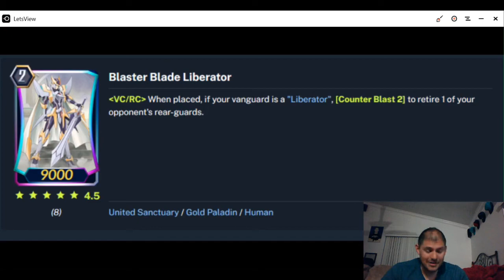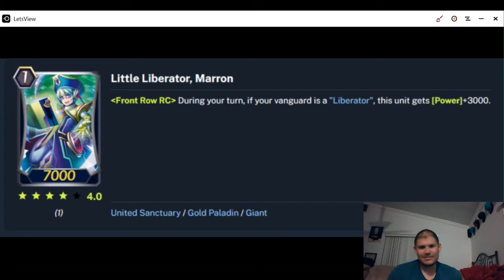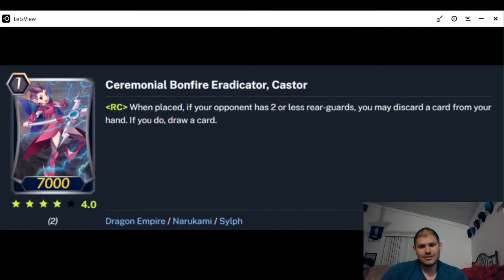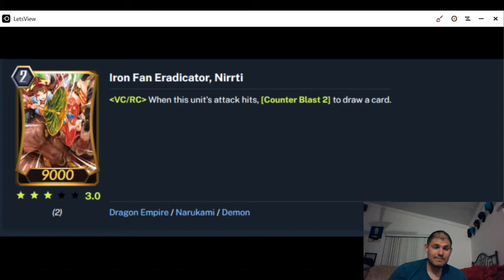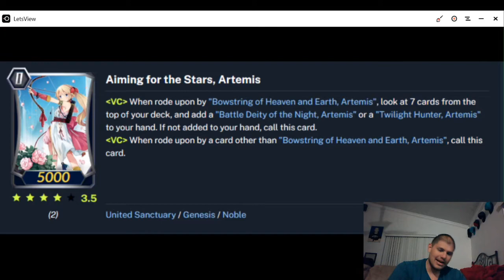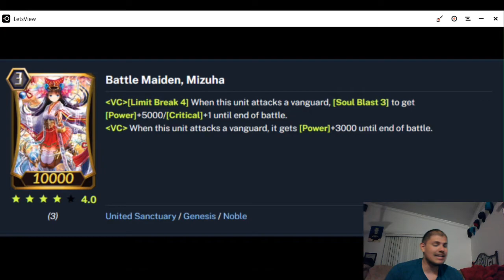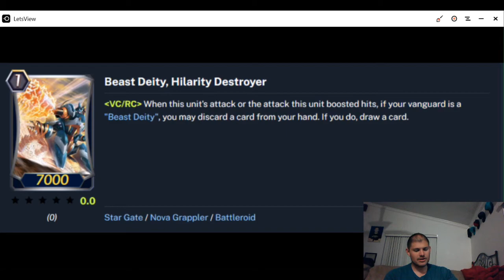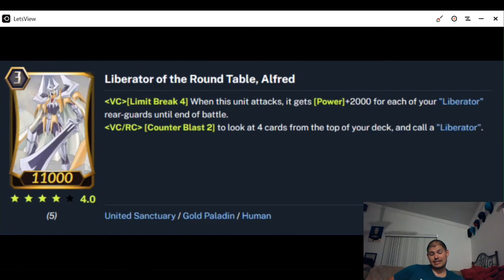Vanguard Zero: Set 9 Review What to Expect and Get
we go over set 9 in depth with combos.
we go over the new clan genesis and what there about
we tell you whats break riding
and we tell you what to look out for